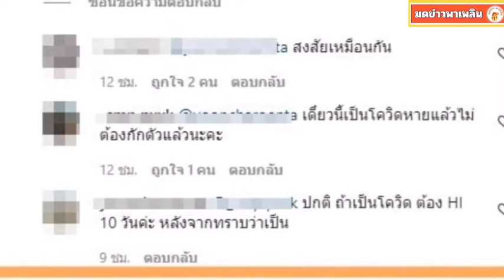แพท ณปภา เช็คอินพัทยา ทั้งๆประกาศติดcvได้6วัน